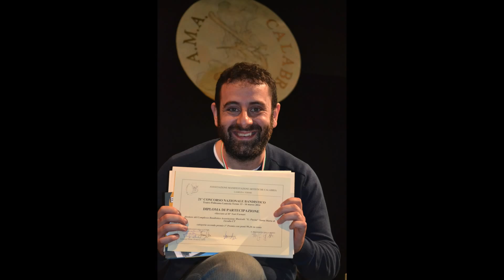Around the World in 80 days - Otto M. Schwarz - Dirige: Yuri Furnari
Dirige: M° Yuri Furnari - Orchestra di Fiati "G. Pacini" di Santa Maria di Licodia. Registrazione live al 21° CONCORSO NAZIONALE BANDISTICO A.M.A. CALABRIA Lamezia Terme 2014.